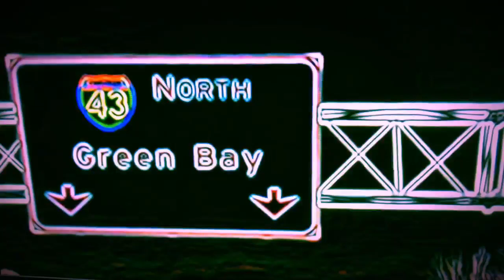woke up to find man hiding in her bathtub (dispatch audio 1-23-19)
🕕 6 am-ish 1/23/19

Bellevue St - complainant woke up about 20 minutes ago and found a male party hiding in her bathtub - he did leave on foot - had a small beard, mustache, was wearing rubber boots, headed towards Grand Central Station - unsure if he actually took anything, he told the complainant he was just trying to find a place to stay warm and then left